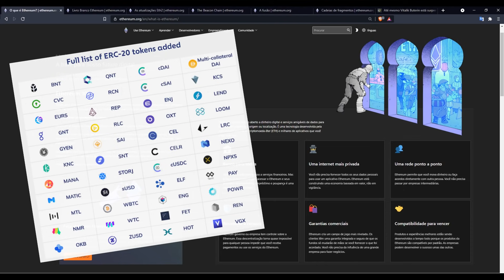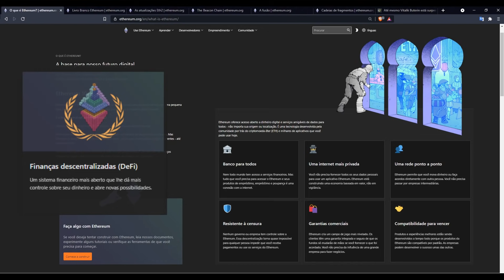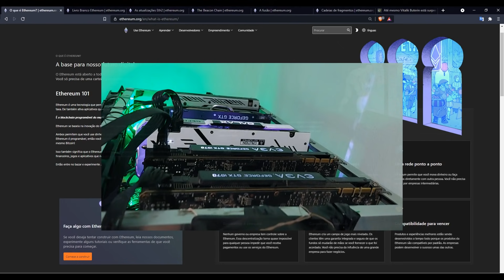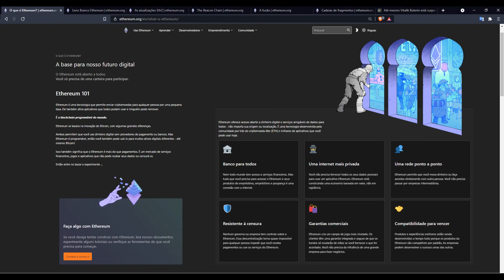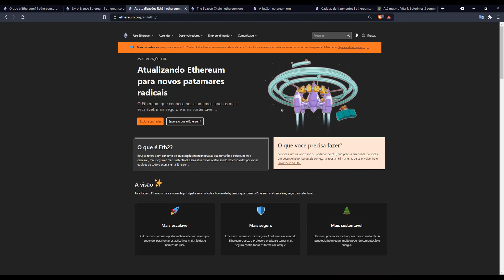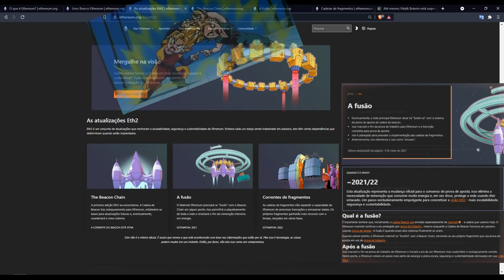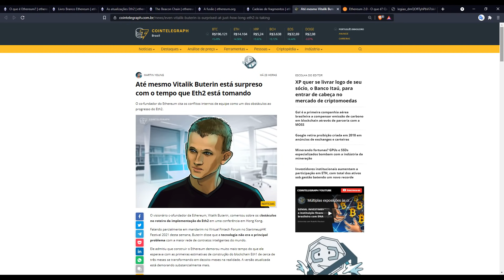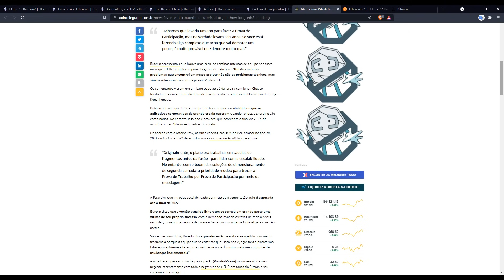ETHEREUM 1.0, ETHEREUM 2.0 E MINERAÇÃO QUANDO VEM? (VELOCIDADE 1.25X)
Fala rapaziada assunto em alta ein =). Busquei vários tópicos para tentar de fato chegarmos a uma conclusão no final eu deixo minha opinião sobre tudo isso.

Espero eu que a mineração dure até o infinito e além, afinal ethereum é o mais rentável ainda. Para nós mineradores seria só sucesso!.

Sucesso geral

Tmj!